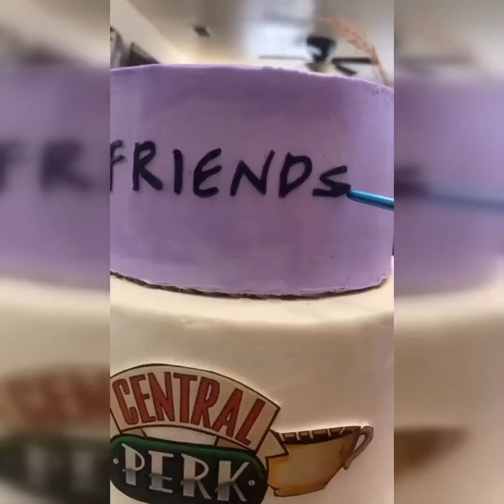15 Crazy Clever Sheet Cake Hacks 2020! | Cake Decorating and Hacks by So Yummy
"Pull up a chair. Take a taste. Come join us. Life is so endlessly delicious"
Best Satisfying Chocolate Cake Decorating Tutorials | Perfect Chocolate Cake Recipes Compilation